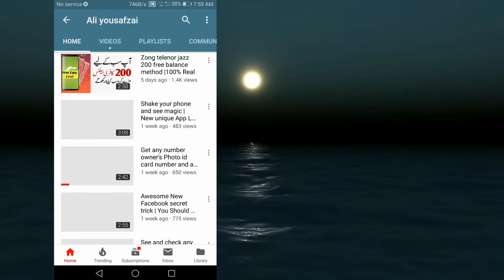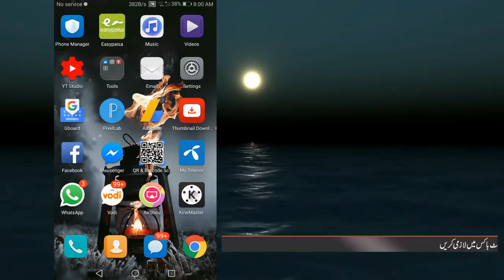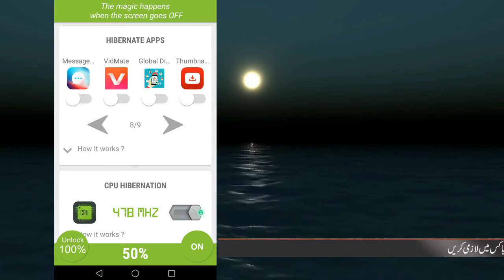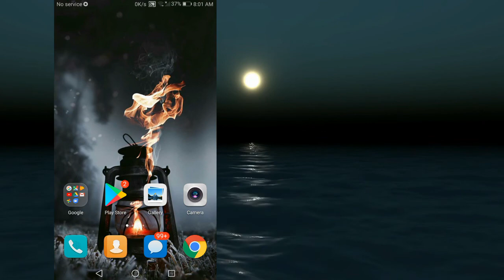How to solve mobile hanging and battery problem solution 2018-19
How to solve mobile hanging and battery problem solution 2019

My name is Alizaib. You are watching my YouTube Channel..

...In this video i'll tell you
How to solve mobile hanging and battery problem 2019